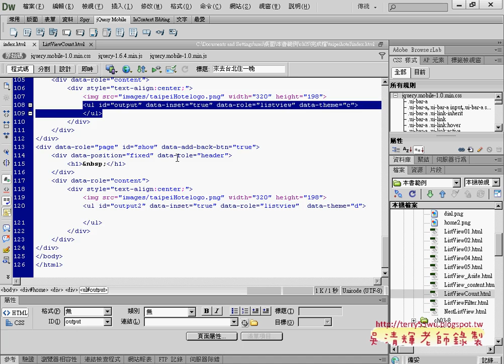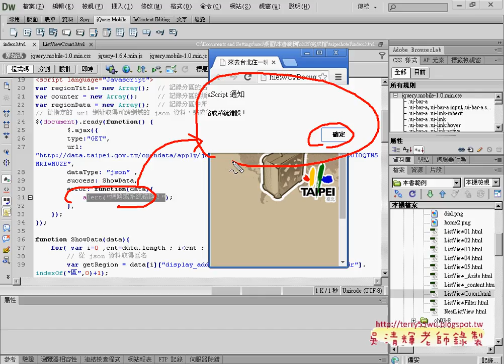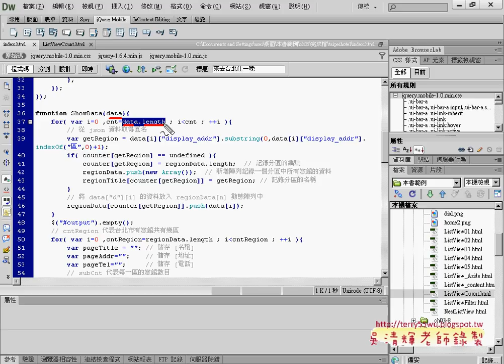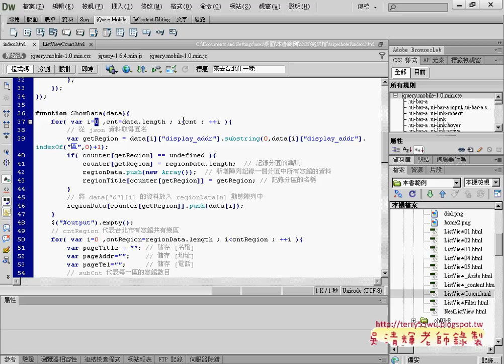02 如何加入分區資料程式說明APP開發教學 吳老師2